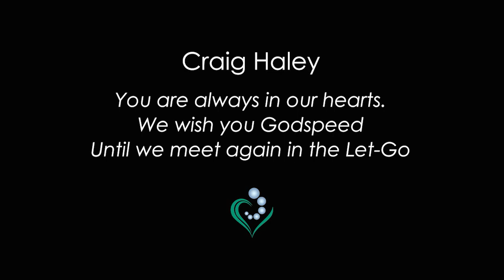March 13, 2022 - Get Out Of The Way with Rev. Dr. Sherry F. McCreary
Are you ready to get out of your way?

This is Service is dedicated to Craig Haley.